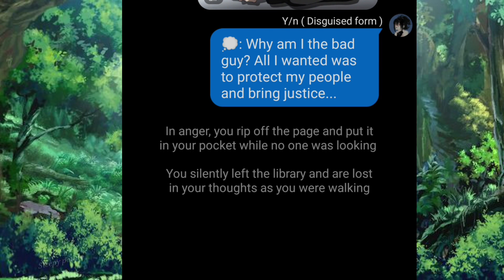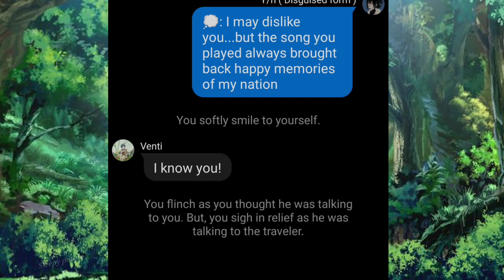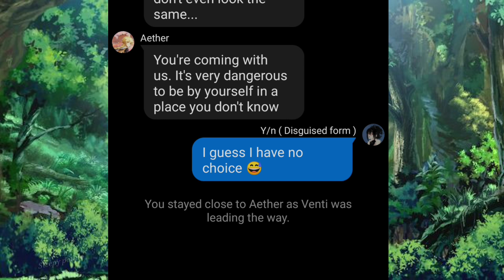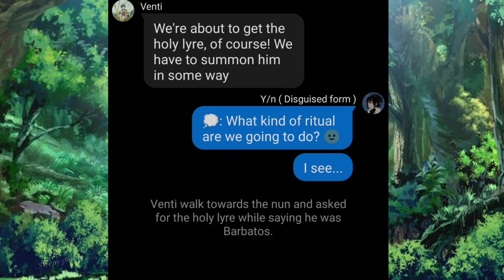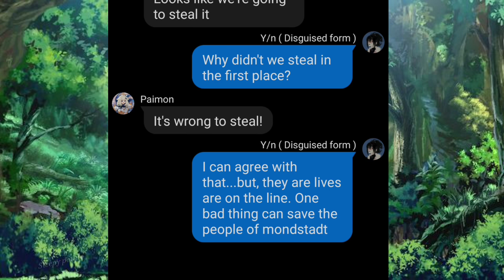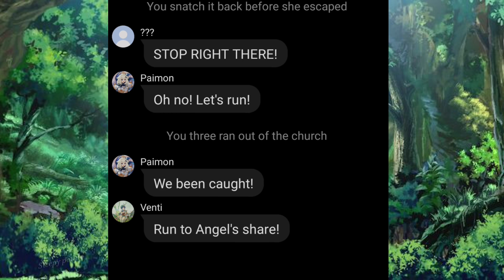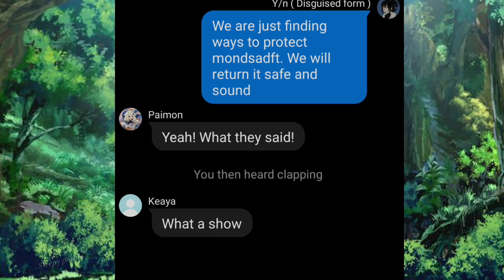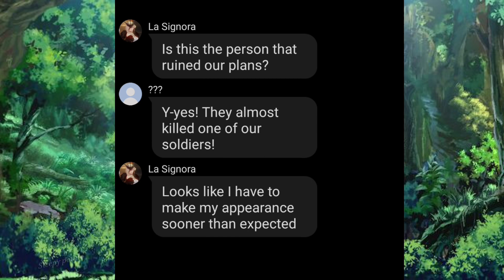Genshin impact x Y/n ep 2 || Text story||• Sleepy potato•